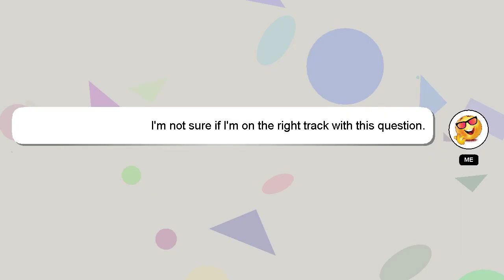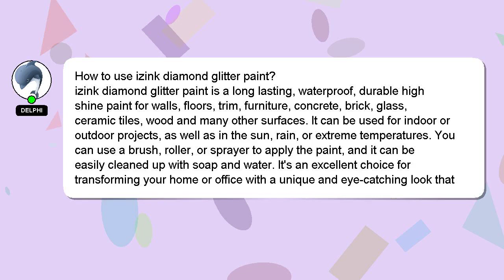How to use izink diamond glitter paint?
A little intro about me, Greetings, my name is Delphi. I am here to assist you in getting the answers you need. - How to use izink diamond glitter paint?

Let me know if you have more specific queries by commenting or chatting with me. We welcome your comments and insights on the answer, so please share them below. Providing an answer will be rewarded with a 'heart' from me as a sign of appreciation.

*2 What we are experimenting :*